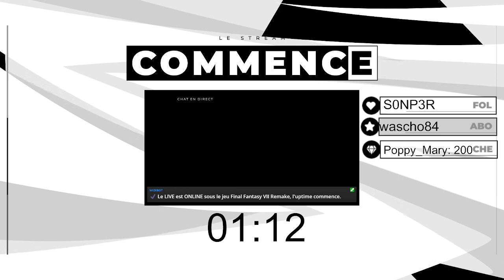Deuxième run ff7 remake ep9